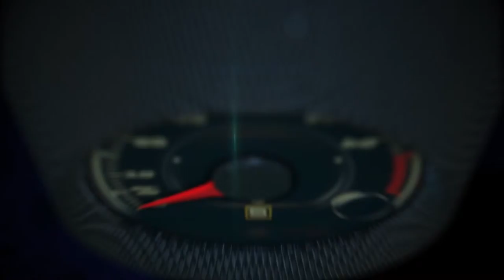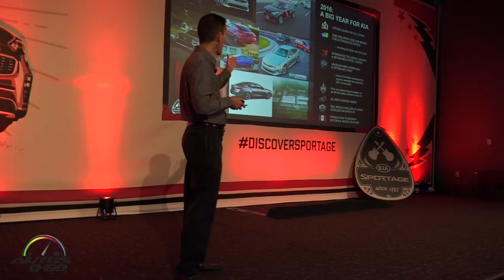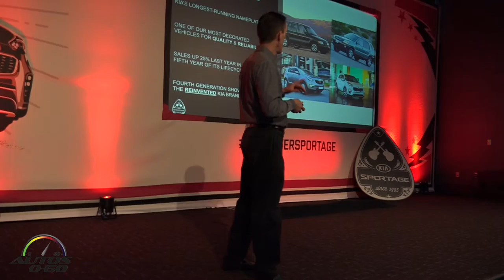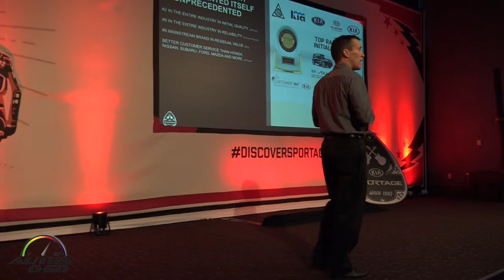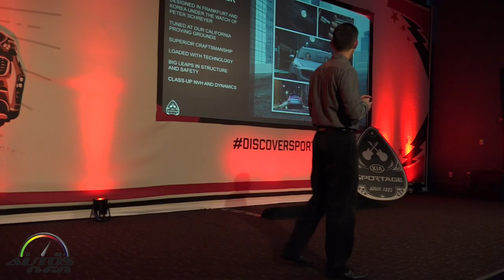2016 KIA Business Update by COO Michael Sprague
2016 KIA Business Update by COO Michael Sprague, during the press event to introduce the all new 2017 Kia Sportage